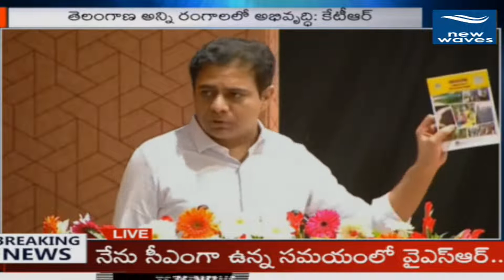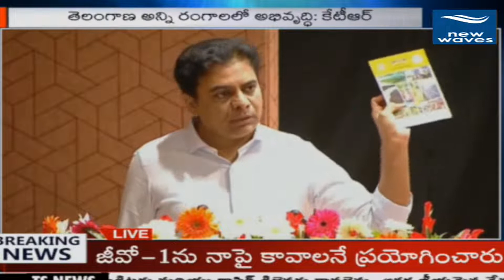RRR అంటే రాజమౌళి సినిమా కాదు.. కేటీఆర్ ఫన్నీ కామెంట్స్ | Minister KTR | New Waves